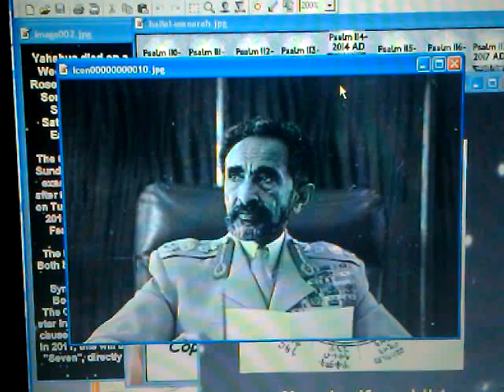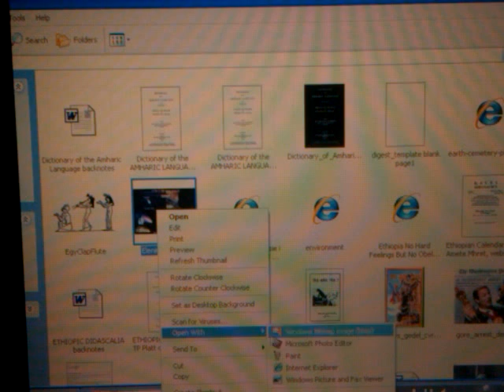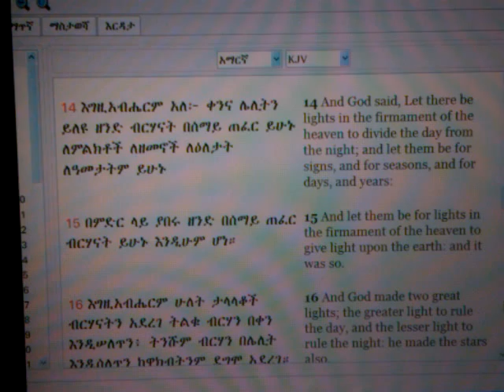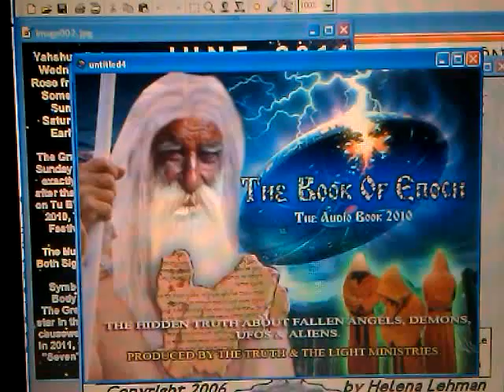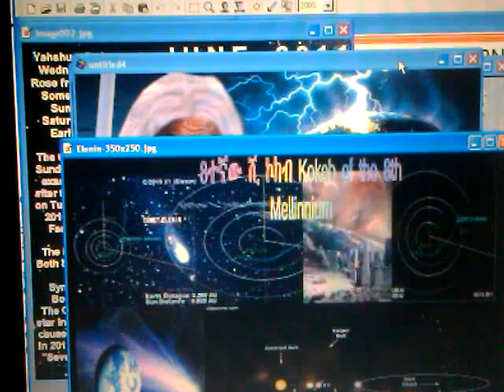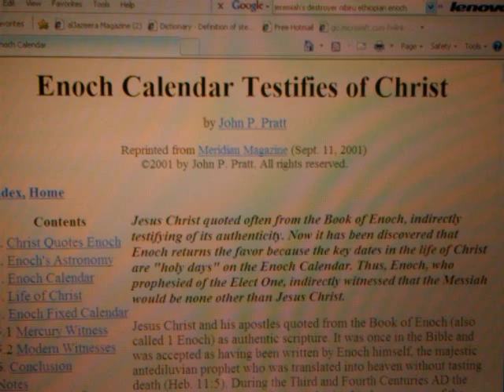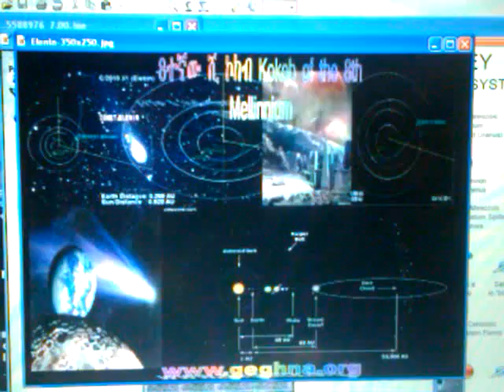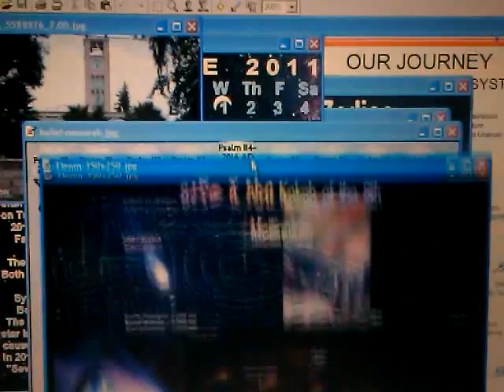ETHIOPIC NIBIRU Star 2012 & ETHIOPIAN 8th MILLENNIUM Sign: Enochian-Hebraic 7 Days of RASTAFARI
RASTAFARI 2012 Bridge & The Ethiopian 8th Millennium: Ethio-Enochian/Hebraic Calender Time-Keeping Or, ETHIOPIC NIBIRU Star 2012 & ETHIOPIAN 8th MILLENNIUM Sign: Enochian-Hebraic 7 Days of RASTAFARI

NEW AGE 2012 Bridge-Year & Ethiopian 8th Millennium: Enochian Calender & Hebrew Time-Keeping

2012 "New Age" MMXII Addis Zemen "Amharic Language" Ethiopic "Hebrew Language" Torah sabbath portions Jubilee Year Africa Ethiopia Kokeb Nibiru Elenin Enoch Henok Ethiopian Millennium 2007 Shi Amet Holy Festivals "Haile Selassie I" Jah "Rastafari Movement" Exodus Black Jews Ethiopian Hebrew Israelites Beta-Israel monarchy restoration "King of kings"